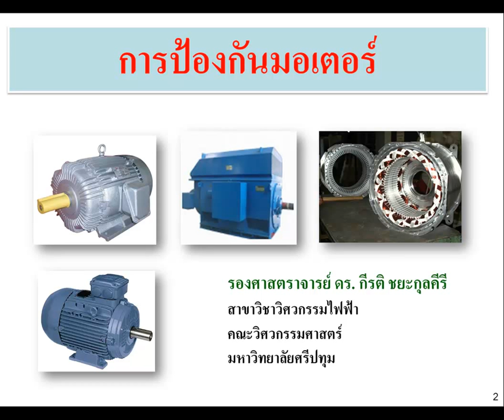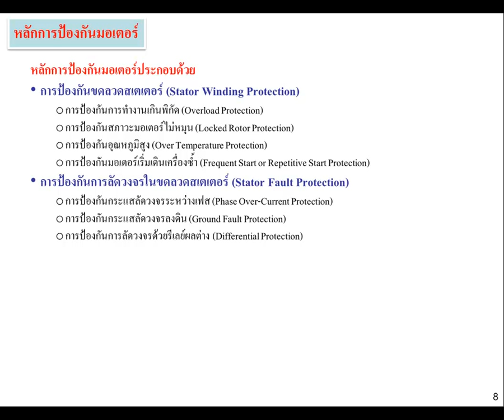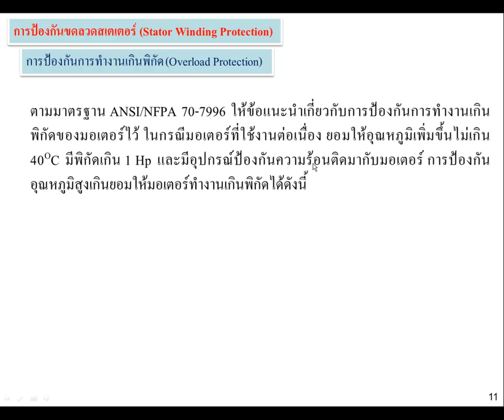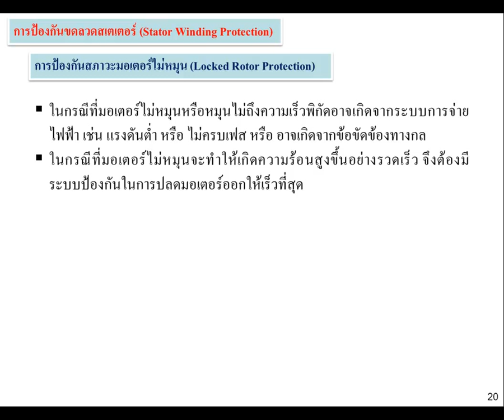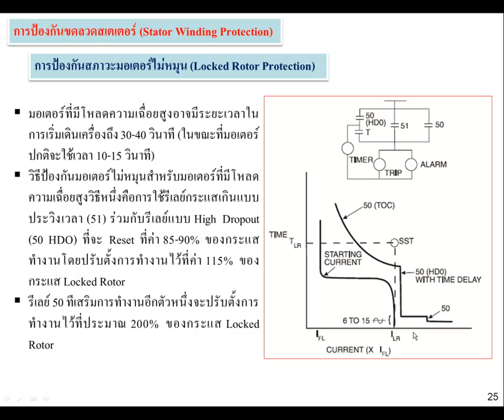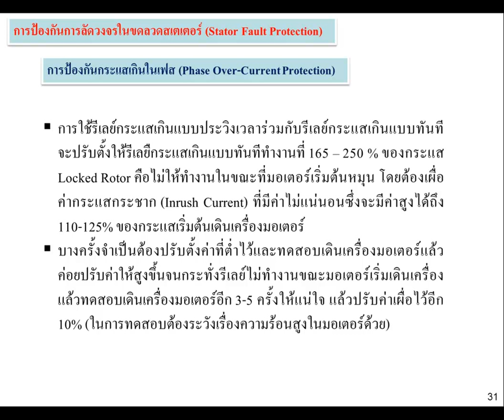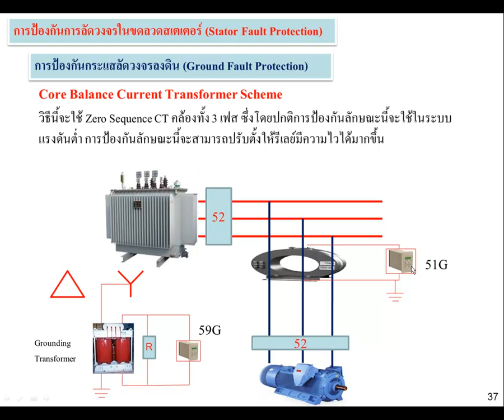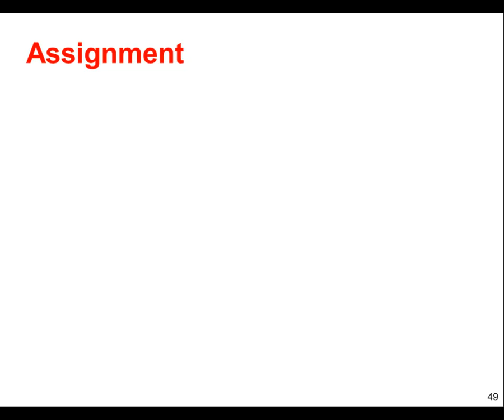Power System Protection Lecture 10 Motor protection